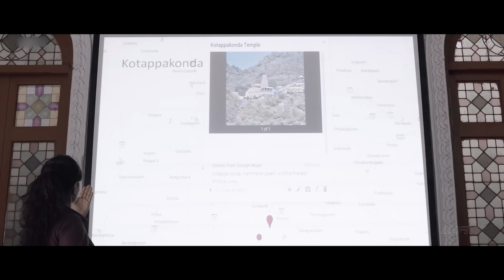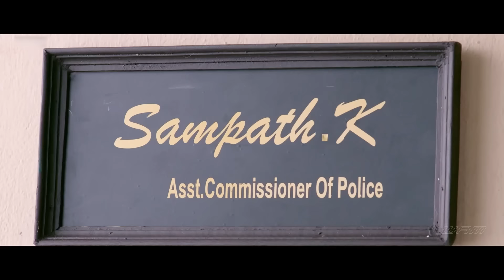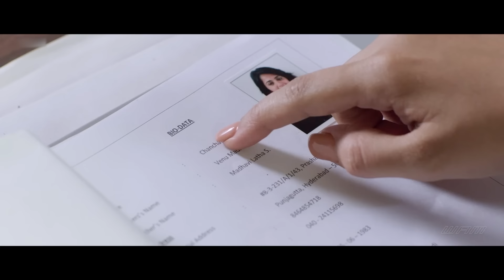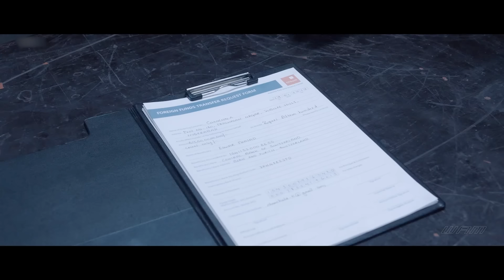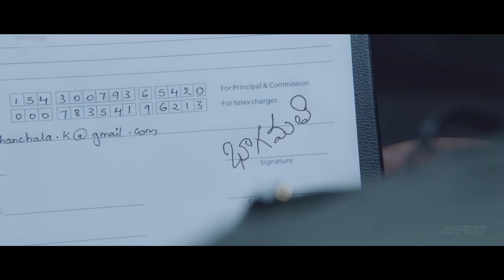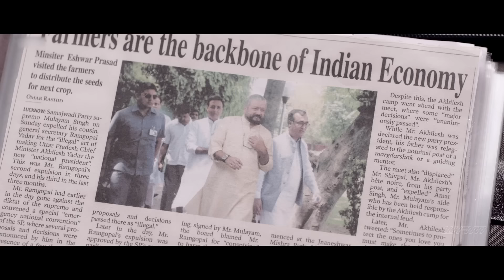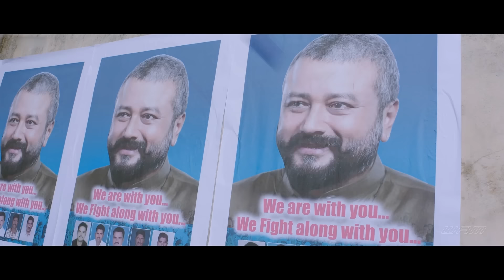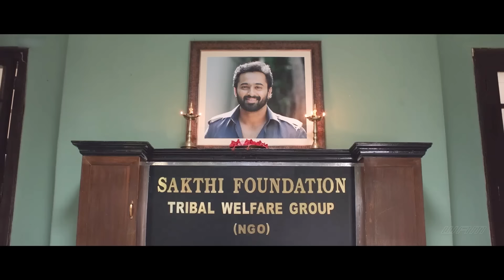Anushka Shetty " Hindi Dubbed Blockbuster Action Movie Full HD 1080p | Unni Mukundan | South Movies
Credits:
Directed by G. Ashok
Produced by V. Vamsi Krishna Reddy, Pramod
Written by G. Ashok
Starring: Anushka Shetty, Unni Mukundan, Jayaram, Asha Sarath
Cinematography: Sushil Choudhary, R. Madhi
Edited by Kotagiri Venkateswara Rao
Production company: UV Creations